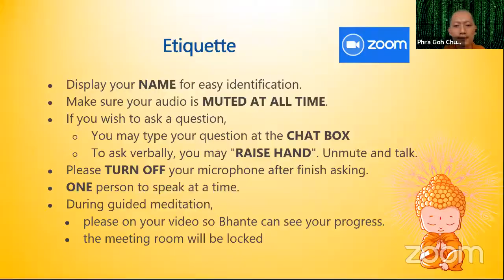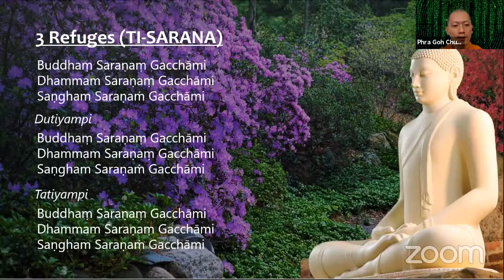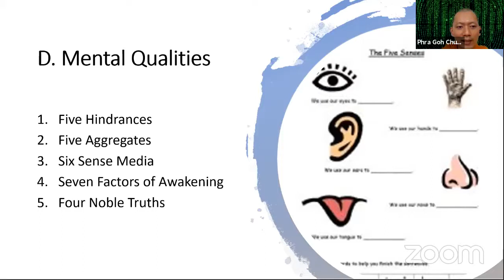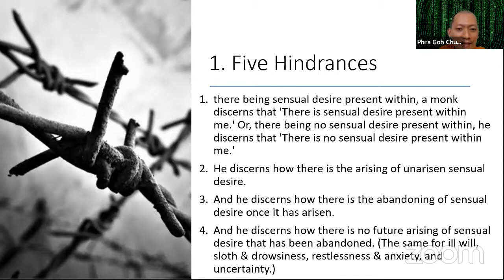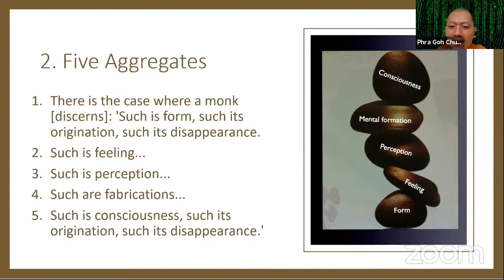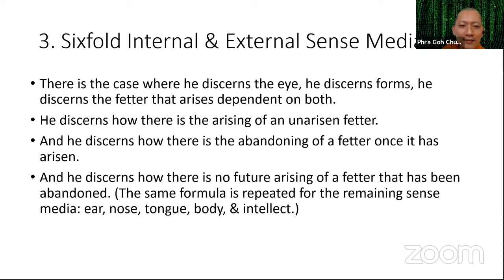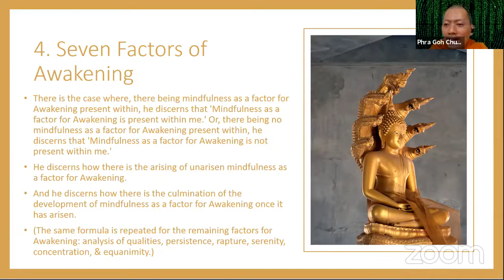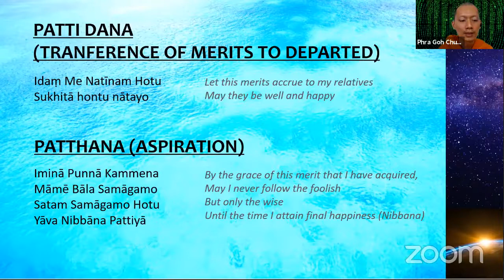Maha Satipatthana | Phra Goh | 2 February 2021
Tuesday nights Weekly Guided Meditation, Dhamma sharing on mahasatipatthana​, QnA session with Phra Goh CK Adhibalo,
currently Vice President of Palelai Buddhist Temple, Singapore.

(Zoom room will be open at 8.15pm)
ZOOM Meeting ID: 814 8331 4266
Password: 072021